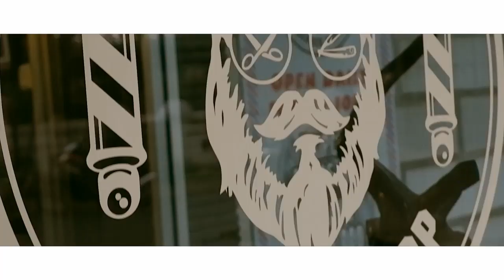Uncle Dul's Barbershop Video Promo